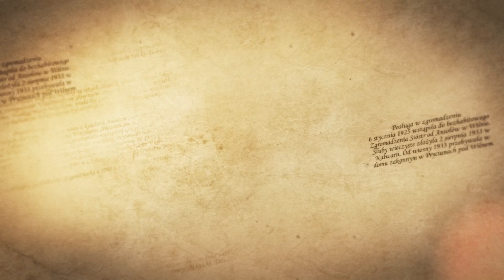WANDA BONISZEWSKA - MISTYCZKA, KTÓRA DOTKNĘŁA KRWAWIĄCEGO SERCA JEZUSA!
👉 Dokładnie w 20. rocznicę śmierci wspominamy WANDĘ BONISZEWSKĄ. Ta polska zakonnica ze Zgromadzenia Sióstr od Aniołów i stygmatyczka, obdarzona została specjalną łaską uczestniczenia w MĘCE CHRYSTUSA.
🔴 Jaką misję powierzył jej Jezus?
🔴 Za kogo ofiarowała swoje cierpienie płynące m.in. ze stygmatów?

*Zdjęcia udostępnione dzięki uprzejmości Zgromadzenia Sióstr od Aniołów